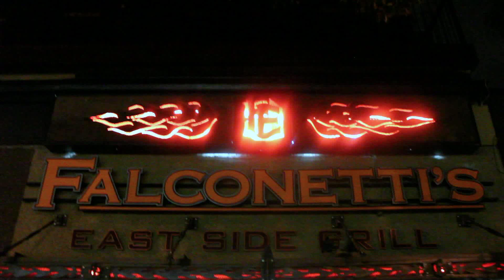Dino DinNicolo - Watching You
Filmed on September 19, 2010, at Falconetti's in Vancouver, B.C.

This video is an LBSM production:
Shot, edited and produced by Colin James and Andy Milne. Sound mix by Tony Biafore and Lucas Ross